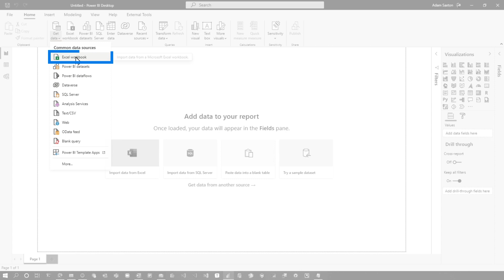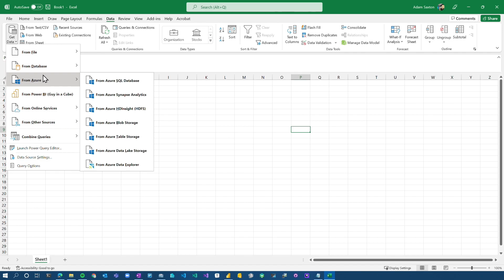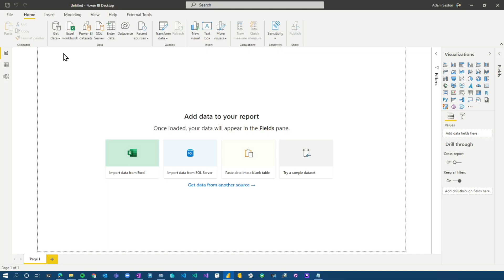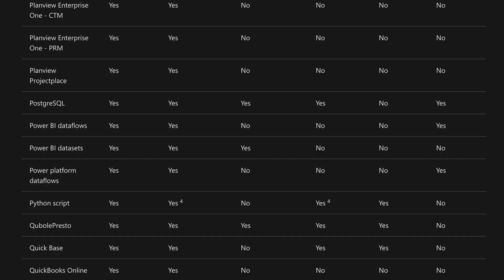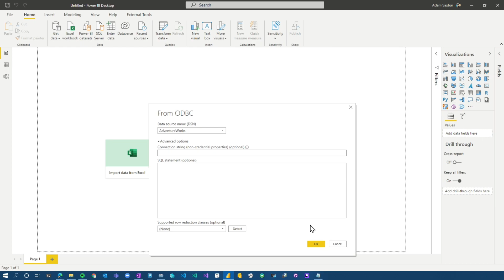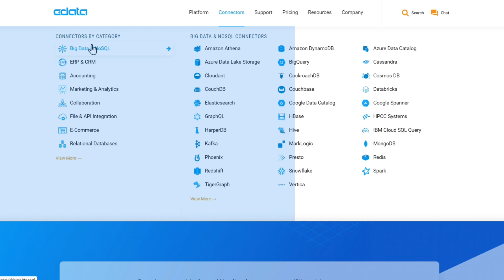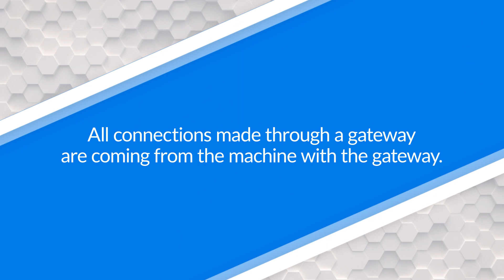What are Power BI data connectors and why should you care?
You need a connector to work with data in Power Query for Power BI or Excel. But what is a connector? Adam explains what these are and how to find out what's available.